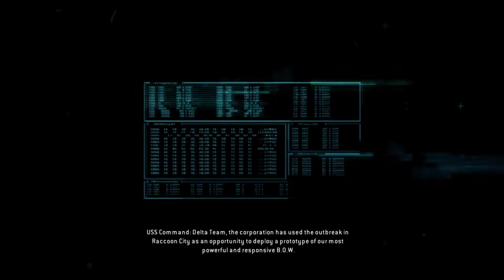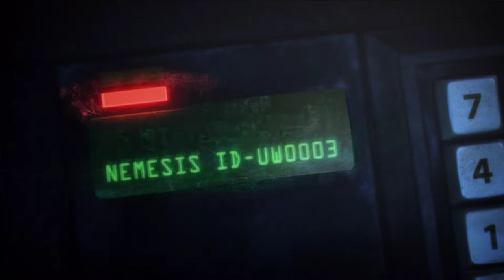Resident Evil Operation Raccoon City | WolfPack Campaign Part-2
U.S.S. Delta Team (Also known as "Wolfpack") enters the Raccoon City Underground Laboratory, where they meet up with U.S.S. Alpha Team leader HUNK. Their mission: to assist the Alphas in stopping Dr. William Birkin from handing over his G-Virus research to the U.S. Military and retrieve the G-Virus. On their way to Birkin's lab, they find that Birkin has paid-off numerous U.B.C.S. mercenaries into working for him while the deal goes forward. When they reach Birkin's lab, the doctor is shot at from behind a closed door, HUNK and another Alpha leave with the samples. Heading up the elevator to meet up with GOBLIN 6, they soon find that Birkin has survived the attack and injected himself with the virus. The creature proceeds to kill off most of Alpha team before disappearing; HUNK offers to go back in search of the sample.

Not long after the battle, it becomes evident that the T-Virus has leaked citywide, and people are beginning to turn into zombies soon after. In what they see as a punishment by U.S.S. Command, Delta team is ordered to remove evidence of Umbrella's role in the outbreak. Heading into Raccoon City Hall, Delta Team meets with a U.B.C.S. mercenary, Nicholai Ginovaef and montior him. However, he is soon revealed as a traitor and attempts to kill the Wolfpack.

Later, the team is sent out around Raccoon Park to find the Nemesis, which has gone rogue. A second parasite is injected into its body in order to bring it back under control.

GPU: GeForce GTX 1650
CPU: Intel(R) Core(TM) i5-9300H CPU @ 2.40GHz
Memory: 16 GB RAM (15.86 GB RAM usable)
Current resolution: 1920 x 1080, 120Hz
Operating system: Windows 11